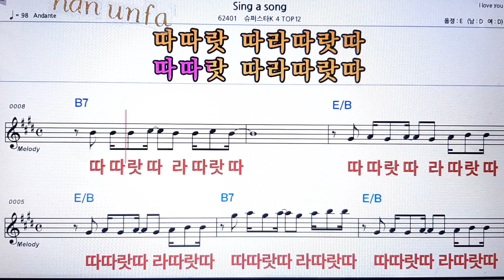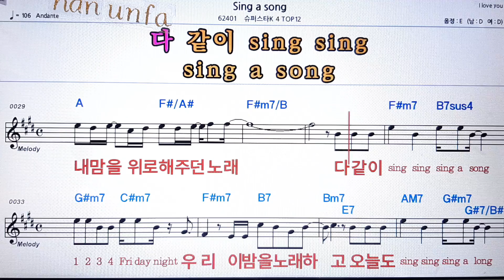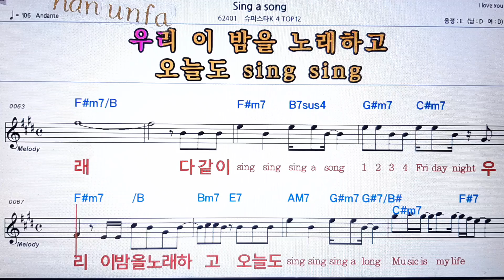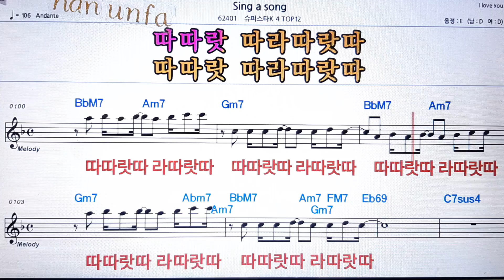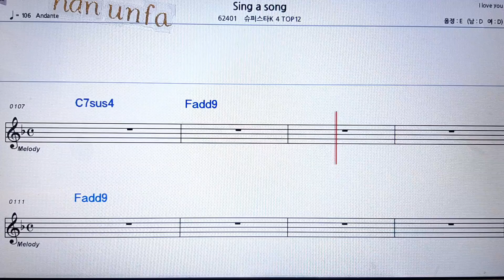Sing a song/슈퍼스타 k 4 top12💋노래방 반주*기타 코드 악보*가라오케💖Karaoke*Sheet Music*Chord*MR